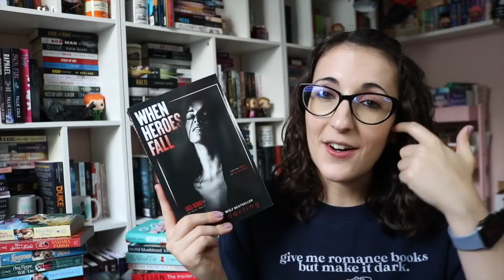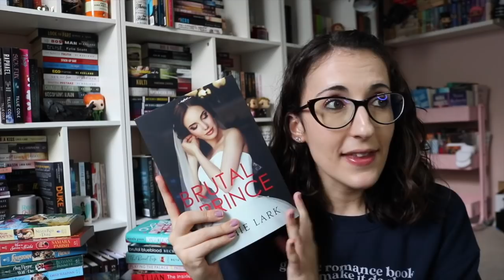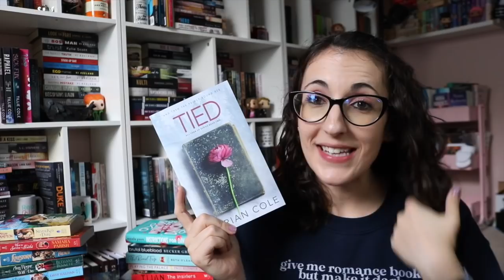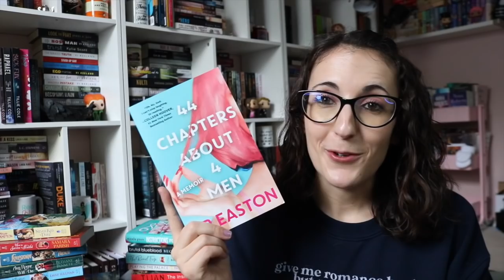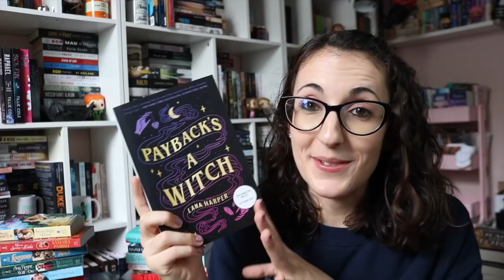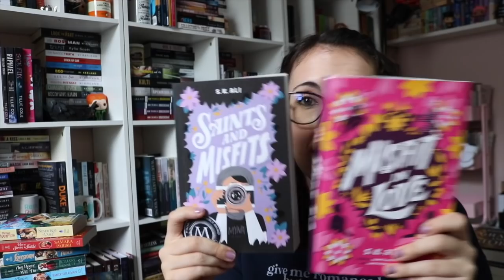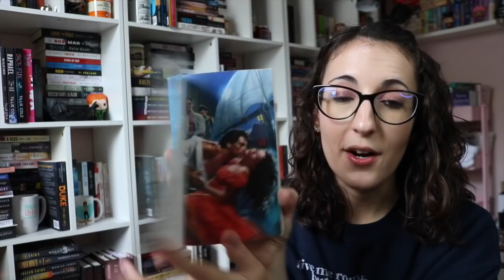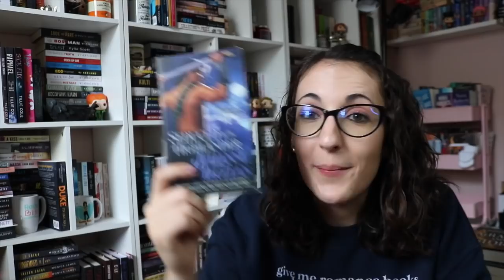Huge Book Haul | Where I Bought an Excessive Amount of Books to Make Me Happy